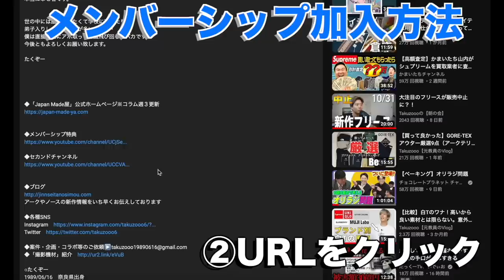NG行動！やってはいけないダウンジャケット５選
○たくぞー
1989/06/16　奈良県出身
2014年公立学校の教員として勤務。
2018年うつ病発症。
2018年退職後YouTubeスタート。